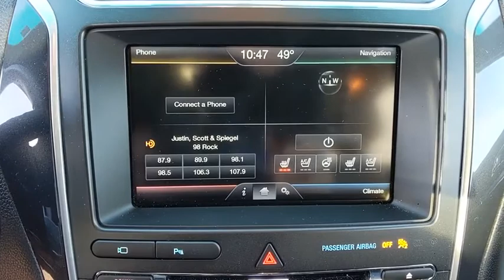2016 Ford Explorer Baltimore, Wilmington, White Marsh, Rosedale, MD P2621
Magnetic Metallic Used 2016 Ford Explorer available in Baltimore, Maryland at

SUPER SPORT WITH TWIN PANEL MOON ROOF AND 2ND ROW BUCKET SEATS!!!PACKER CONFIDENCE 7 YEAR / 100,000 MILE WARRANTY!!!Recent Arrival! Certified. Ford Certified Pre-Owned Details:* Roadside Assistance* Transferable Warranty* 172 Point Inspection* Limited Warranty: 12 Month/12,000 Mile (whichever comes first) after new car warranty expires or from certified purchase date* Includes Rental Car and Trip Interruption Reimbursement* Warranty Deductible: $100* Powertrain Limited Warranty: 84 Month/100,000 Mile (whichever comes first) from original in-service date* Vehicle HistoryCARFAX One-Owner. Clean CARFAX. Odometer is 6820 miles below market average! Priced below KBB Fair Purchase Price!2016 Ford Explorer Sport AWD 6-Speed Automatic with Select-Shift EcoBoost 3.5L V6 GTDi DOHC 24V Twin TurbochargedAwards:* 2016 KBB.com 5-Year Cost to Own Awards * 2016 KBB.com Best Buy Awards Finalist * 2016 KBB.com Brand Image AwardsAll vehicles come with the Al Packer Customer Advantage Plan at no extra charge which includes free Oil Changes, free Car Washes, and up to $1,000 in service savings!